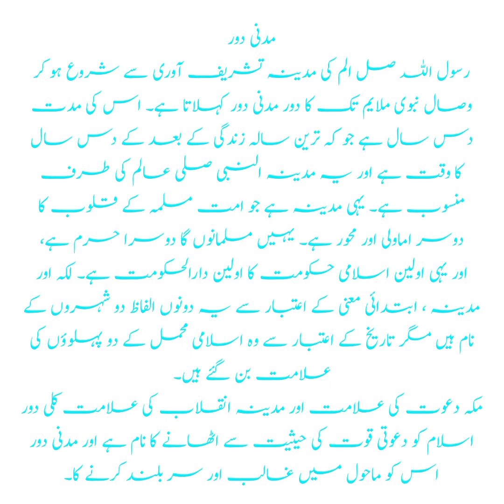رسول اللہ کی زندگی پر انفارمیشن | مدنی دور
Here’s a suggested YouTube description for your video on **رسول اللہ صلی اللہ علیہ وسلم کی زندگی پر انفارمیشن | مدنی دور**:

**رسول اللہ صلی اللہ علیہ وسلم کی زندگی پر انفارمیشن | مدنی دور**

آج کی ویڈیو میں ہم رسول اللہ صلی اللہ علیہ وسلم کی زندگی کے دوسرے اہم حصے، یعنی مدنی دور، پر بات کریں گے۔ یہ وہ دور ہے جب نبی کریم صلی اللہ علیہ وسلم اور ان کے صحابہ نے مکہ سے مدینہ ہجرت کی اور ایک مضبوط اسلامی معاشرہ قائم کیا۔ اس ویڈیو میں ہم مدنی دور کے اہم واقعات، جنگیں، معاہدے، اور ان سے حاصل ہونے والے اسباق پر روشنی ڈالیں گے۔

اس ویڈیو کو لائک کریں، شیئر کریں اور ہمارے چینل کو سبسکرائب کریں تاکہ آپ کو مزید اسلامی تاریخ اور نبی کریم صلی اللہ علیہ وسلم کی زندگی پر مبنی ویڈیوز ملتی رہیں۔

This description provides a detailed overview of the Medinan period of Prophet Muhammad's (PBUH) life, highlighting key events, battles, treaties, and the lessons learned from this crucial phase in Islamic history.